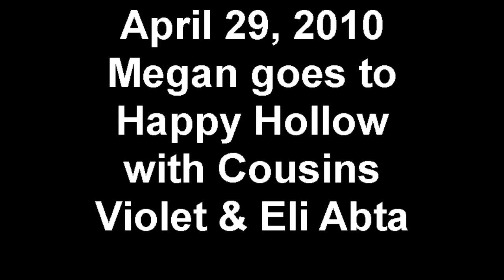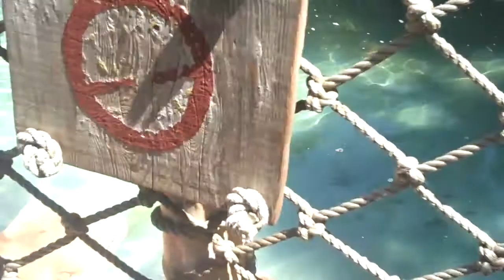Megan Agi Biro goes to Happy Hollow Zoo & Park with Cousins Violet & Eli Abta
Megan went to the petting zoo with her cousins, Violet & Eli.